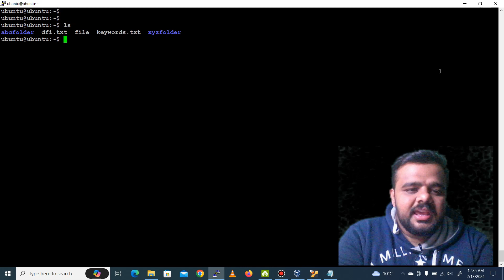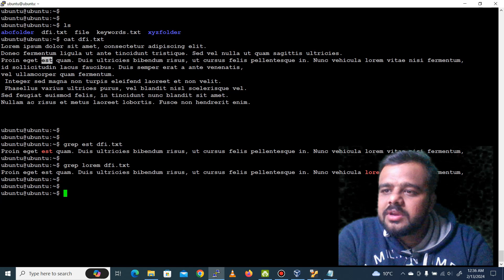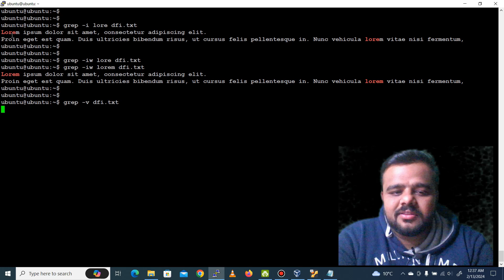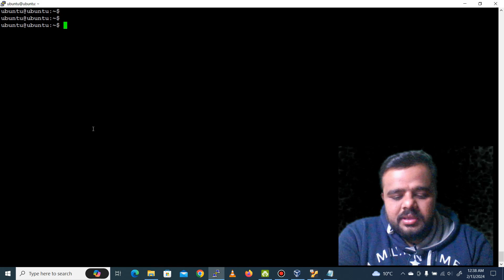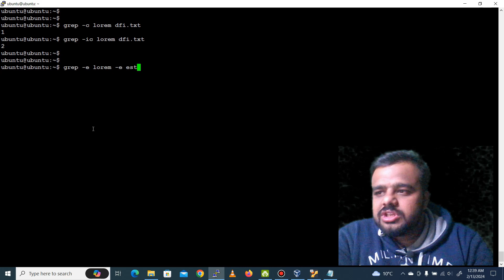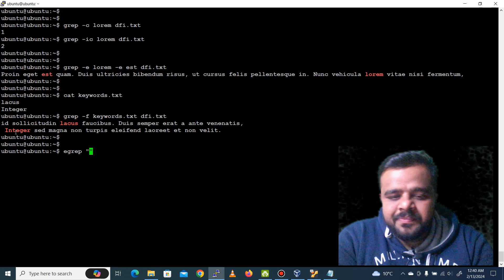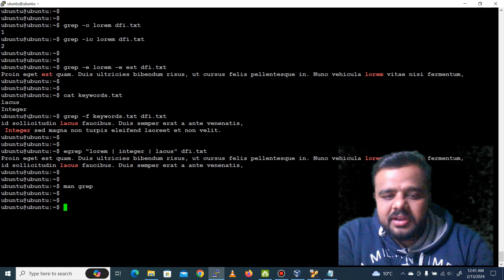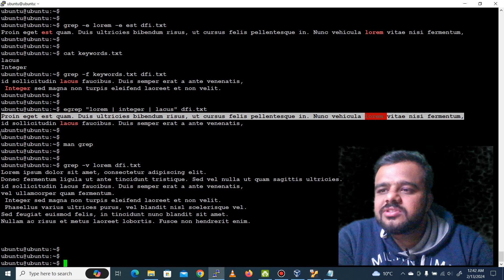Linux Administration Tutorial | Power of Grep Command | Linux Tutorial For Beginners - 10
In this comprehensive Linux Administration tutorial, we delve into the powerful Grep command, a fundamental tool for searching and manipulating text within files. Whether you're a beginner or looking to enhance your Linux skills, this tutorial provides clear explanations and practical examples to help you grasp the intricacies of Grep. Learn how to efficiently search for patterns, use regular expressions, and optimize your workflow. Don't miss out on this essential lesson in our ongoing Linux Tutorial series!